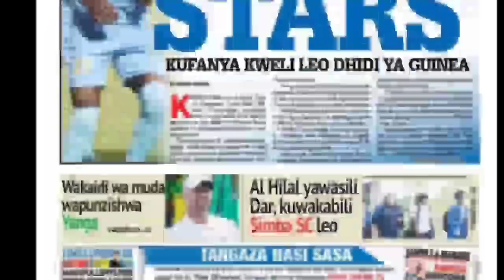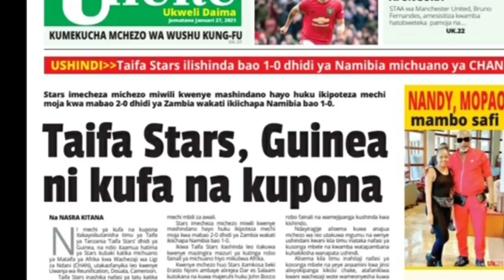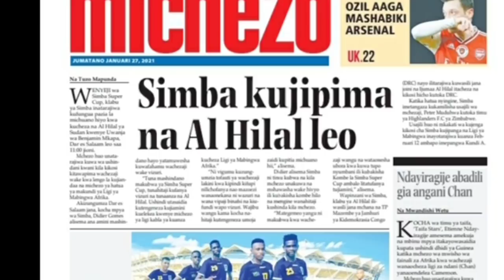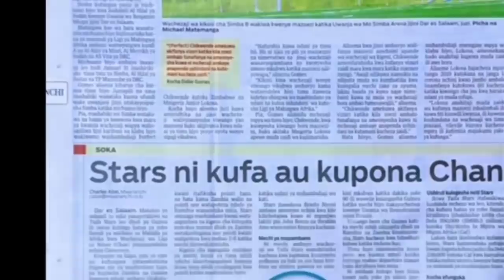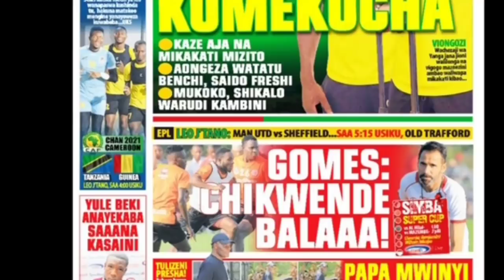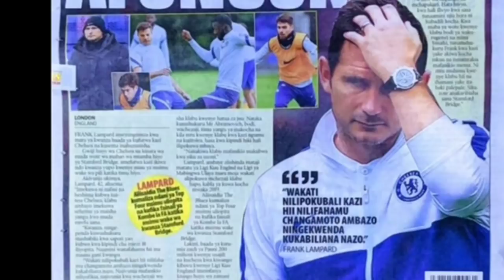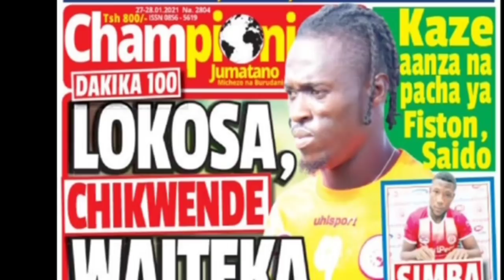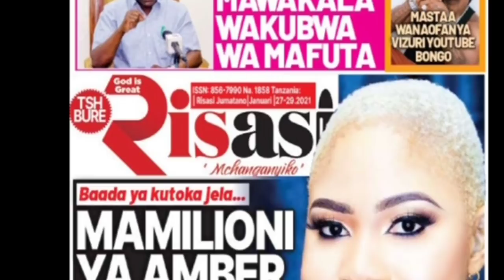MICHEZO Magazetini Jtsno27/1/2021:Yanga Kumekucha|Simba vs Alhilal Leo,TaifaStars...